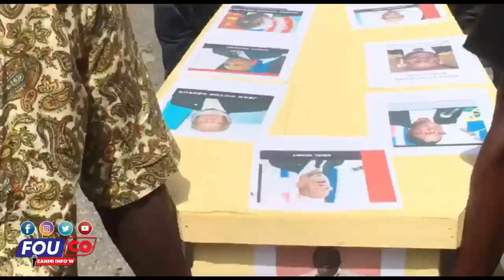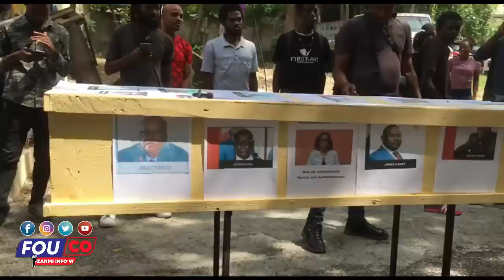Viza lavi tout bandi fini Militè yo pral ateri fwa sa ak gwo materyèl / Fouco